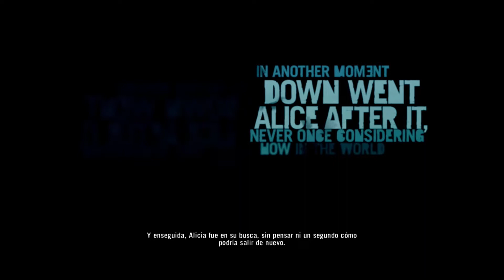FAR CRY 3: EPISODIO #1 | LOS COMIENZOS SON ABURRIDOS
Muy buenas mi queridisima gente, aqui os traigo un nuevo episodio de FAR CRY 3 espero que disfruteis al igual que yo del modo historia de este gran juego ya sabeis que teneis UN GAMEPLAY DIARIO EN CALIDAD 1080p, espero que sea de vuestro agrado el contenido, sin mas que decir disfrutadlo, un grandisimo abrazo y muchas gracias por vuestra visita

espero que el contenido sea de tu agrado, gracias por tu visita.